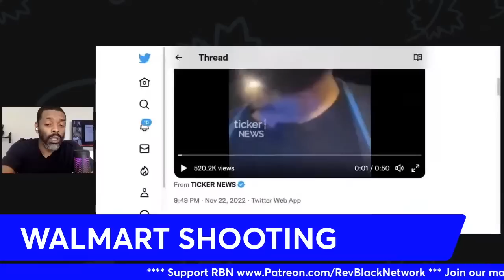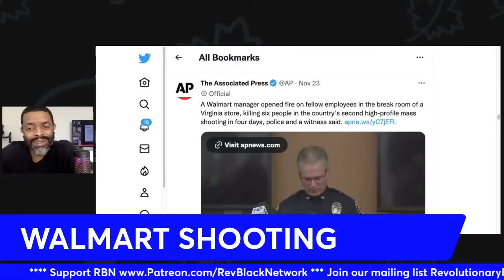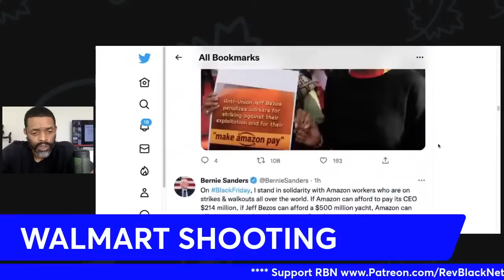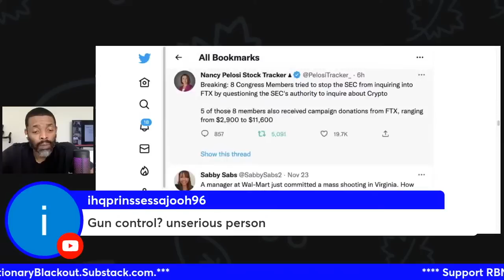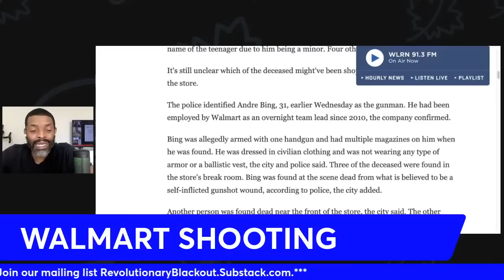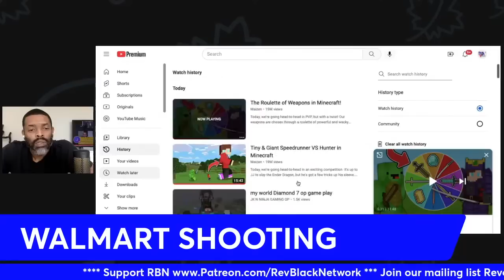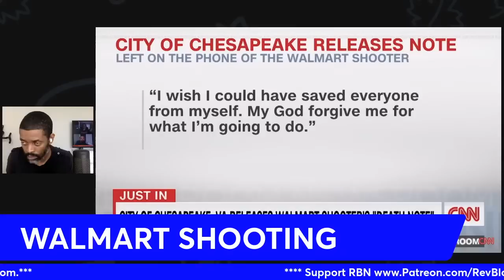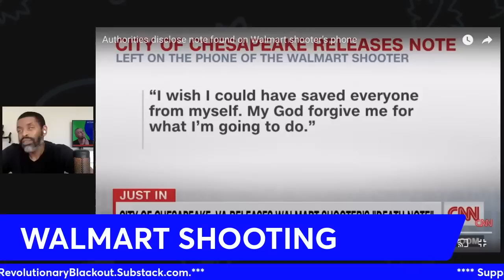Walmart Mass Shooting in VA | Capitalism is Ripping Us Apart